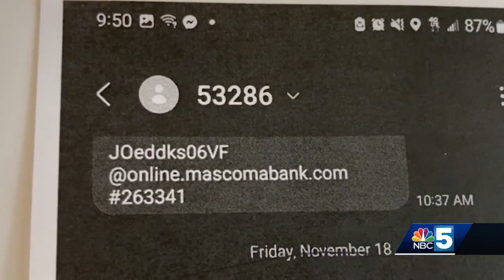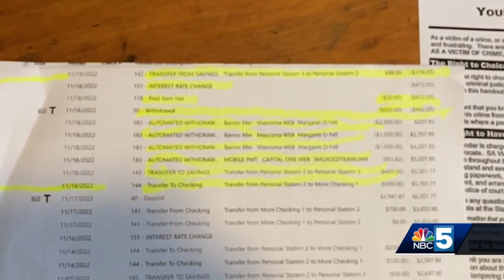Vermont woman offers warning after being duped out of life savings